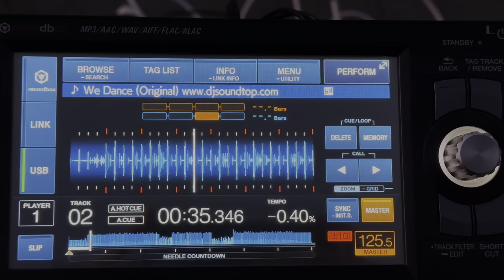Club House Dance Mix 2023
Smashing club house mix that will make dance all night long.
Will get your mood up to the sky.
Also perfect for leasure and gym.
Keep bouncing and enjoy sounds of my house music.

Tracklist:

00:08  Aday Chinea, Mr.V - We Dance (Original Mix) [Muzik 4 Tomorrow]  @AdayChinea @MRV
05:55  Return of the Jaded - I'm in Love with You feat. MELLY OHH (Extended Mix) [Techne]   @ReturnOfTheJaded@ReturnOfTheJaded
09:30  Eddie Amador Peverell Le Petit Frenchy - House Music Control (Qubiko Remix) [Jango Music]  @QubikoMusic
14:30  Kevin McKay - Sing It Back (I Feel Love) (Extended Mix) [Glasgow Underground] @KevinMcKayDJ
21:30  The Dukes - People [Black Riot]
25:50  Illyus & Barrientos - If You Really Love Somebody (Extended Mix) [Ultra]  @ultrarecords
30:15  Jamie Roy, Huxley & DJ Rae - Fantasy (Extended Mix) [Ultra Records]  @DJRAE
33:50  Jamie Roy - Organ Belta (Original Mix) [Trick] @trick
42:30  John Summit - Deep End (Extended Mix ) [Defected] @DefectedMusic@JohnSummit
47:25  Jaded - Welcome To The People (Extended Mix) [Kontor Records]
51:45  CamelPhat, Elderbrook - Cola (Original Mix) [Defected] @DefectedMusic@camelphat_music @elderbrook-music
56:55  Burns - Talamanca (Vintage Culture Extended Remix) [FFRR Records] @FFRRecordings@thisisburns
01:01  Hannah Wants, Clementine Douglas - Cure My Desire (Extended Mix) [Defected]  @hannahwantsdj @DefectedMusic

DJ Euipment:
Mixer Pioneer DJM 750 MK2
Turntable Pioneer XDJ 1000MK2
Headphones Technics DJ 1200
Camera: iPhone 11 Pro, 14 Pro Max